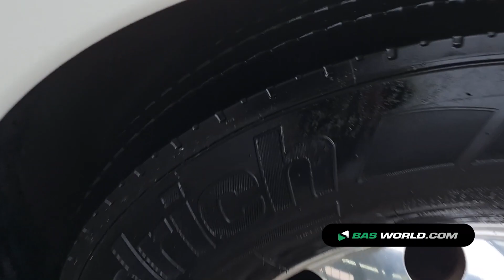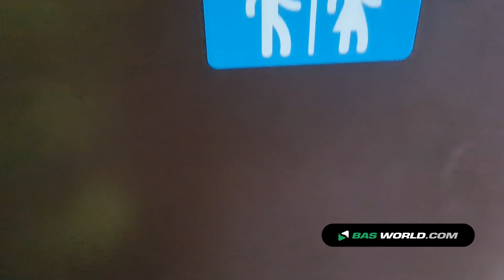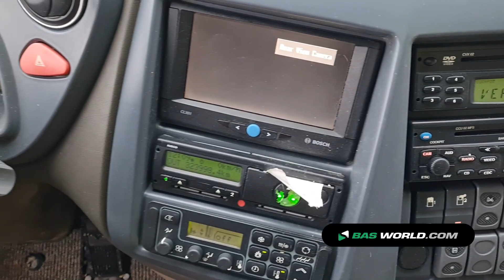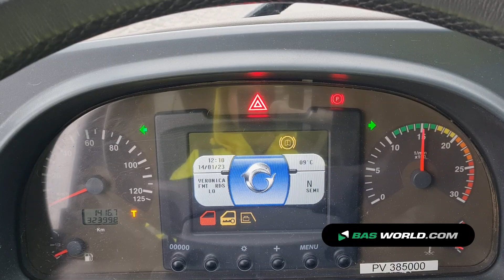70190030 Irisbus Magelys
Irisbus Magelys